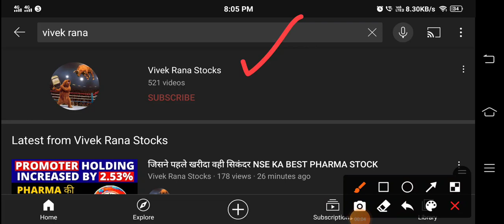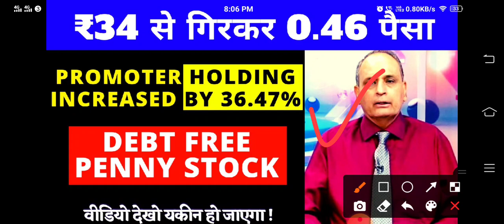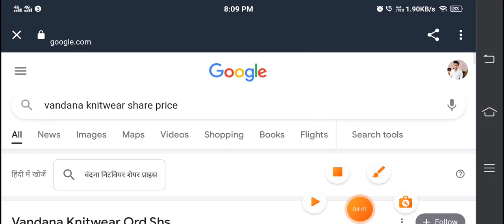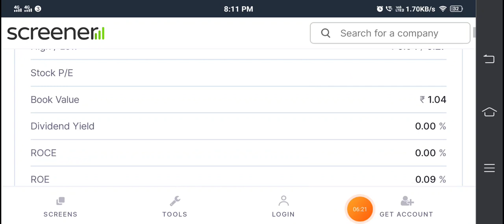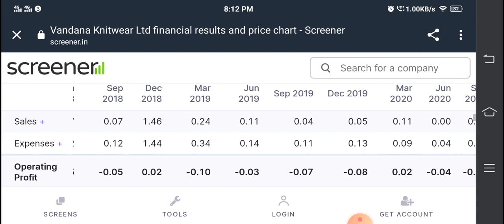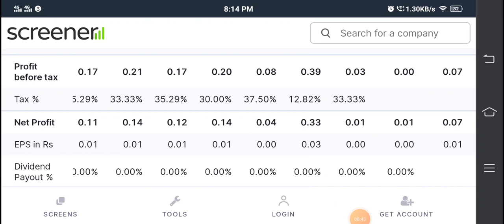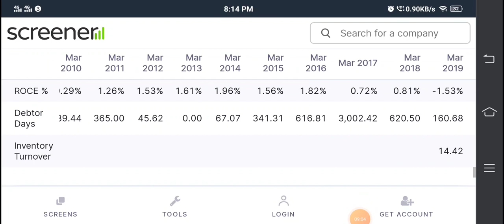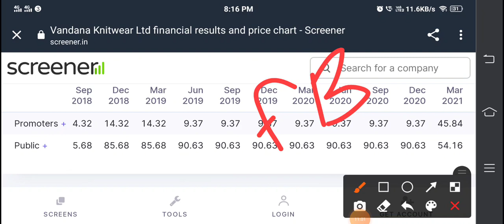BEST PENNY STOCK TO BUY NOW - PENNY STOCKS FOR 2021 - MULTIBAGGER PENNY SHARES TO BUY TODAY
Hello investor, we are back with new best penny stocks to buy now, today 25 April 2021, I am sharing new penny stock under 1 rs which is Vandana Knitwear Ltd. Looks good at cmp 0.46 paisa. We can invest in this penny shares to buy today that can give good return in 2021. This is debt free penny stock, if you are searching debt free company so this is could be next multibagger penny shares to buy today.

WHY TO BUY THIS PENNY STOCK FOR 2021?

• Promoter holding has increased by 36.47% over last quarter.

SO that’s why you guys can invest in Vandana Knitwear Ltd best penny stocks to buy now is listed on bse.

We all know in youtube, there are some guru like, sanjiv bhaisn, perfect view of stock market, yash tv, stock market ka command, pro capital faiz, , multibagger point and the Indian investor etc. but vivek rana stocks find new method to give penny stock for 2021, everyone must follow him on :-

Stock name: - Vandana Knitwear Ltd
BSE: 532090

CENTER OF VIDEO:
• penny stocks belwo 1 rs

Vandana Knitwear Ltd., incorporated in the year 1995, is a Small Cap company (having a market cap of Rs 4.92 Crore) operating in Apparels sector. Vandana Knitwear Ltd is engaged in manufacturing, importing, exporting of hosiery goods including Socks, Shirts, and Sweaters and so on and of all or anything which is used in hosiery goods, readymade garments, hosiery and textile fabrics of all kinds. The Company is also into Commission and Investment activities. The product range of the company includes Hosiery Goods, Readymade Garments, Textile Fabrics Of All Kinds,etc.

• Address: 4-1-223, Hanuman Takdi,,Bank Street,,

• City : Hyderabad

• State: Telangana

• Pin Code:500095

Vandana Knit Share Price Update: Vandana Knitwear Ltd. share price moved up by 4.55% from its previous close of Rs 0.44. Vandana Knitwear Ltd. stock last traded price is 0.46

😱 FAQ ABOUT MULTIBAGGER PENNY SHARES TO BUY TODAY 2021😱

Penny stock for beginner; -  if you are new in market should you buy penny stocks? As per my trading experience, initial 3 years beginners should avoid to buy penny stocks because they do not know about the risk & money management. Once you gain confidence and aware about the risk system in share market then you can buy penny stocks.

CHECK MULTIBAGGER STOCKS IN PAST & BUY THIS STOCK NOW FOR FUTURE MULTIBAGGER PENNY STOCKS FOR 2021